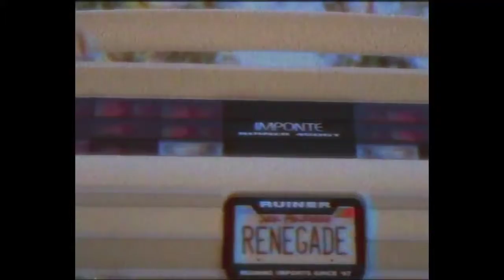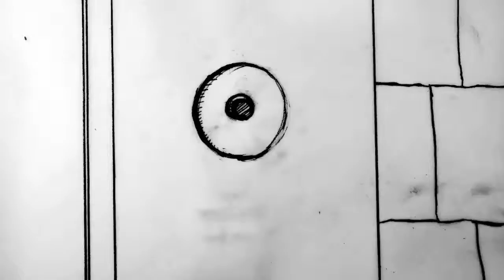Renegades Remix freestyle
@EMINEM